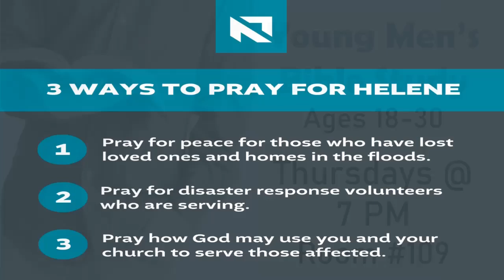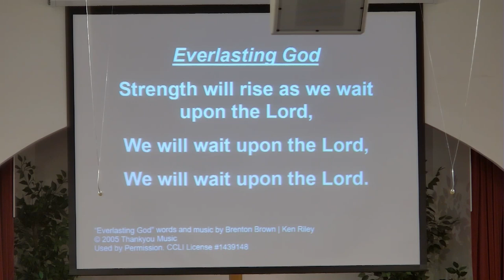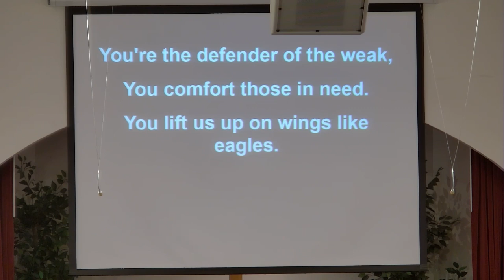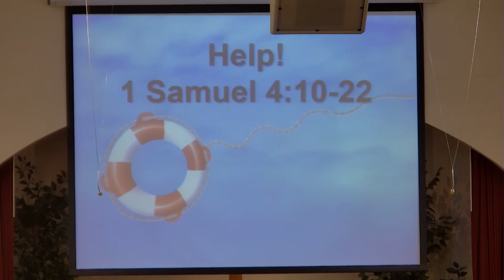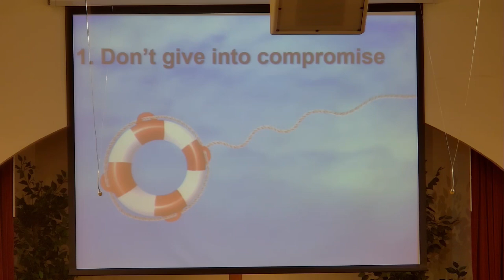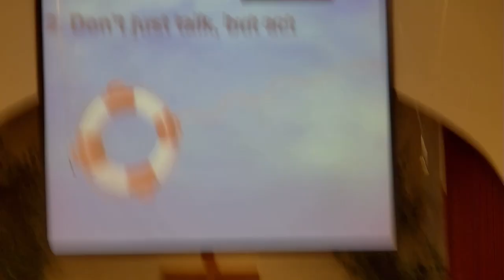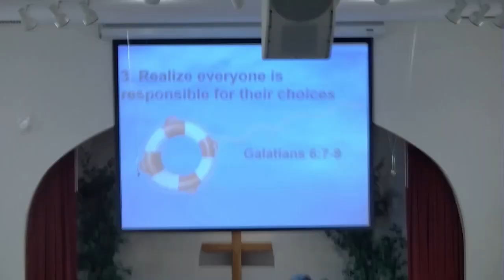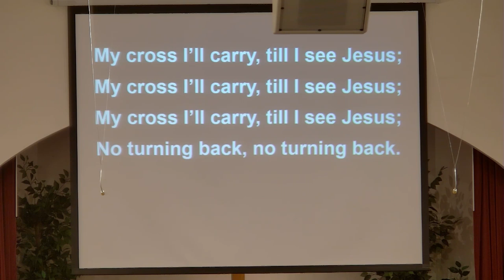Sunday Worship - October 27, 2024